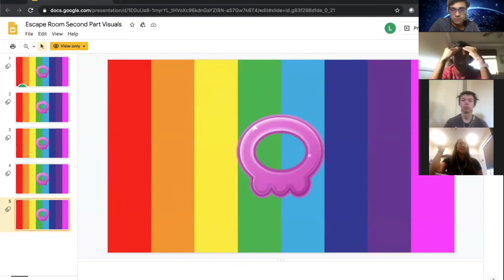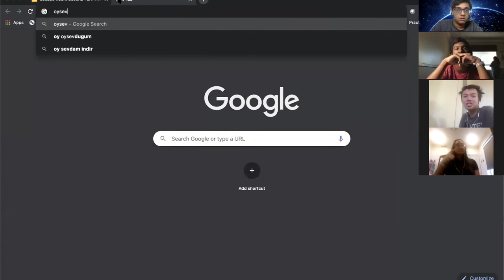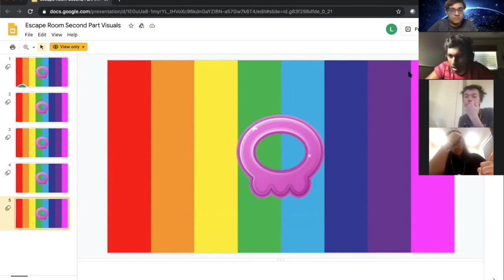POISONed Minds Poopy Hands | Logan’s Gauntlet: Episode 2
Logan's Gauntlet Part 2

Kishore, Jion, and Maahi sift through garbage, rainbows, and noise. The symbol in the projection is taken from Pokémon Go. See if you can find other symbols hidden throughout the series.

Logan's Gauntlet is a series of escape rooms created by the co-founder of this channel, Logan. It features our friends Jion, Maahi, and Noa. We upload new episodes once or twice a week.